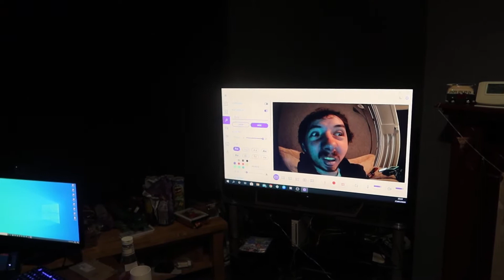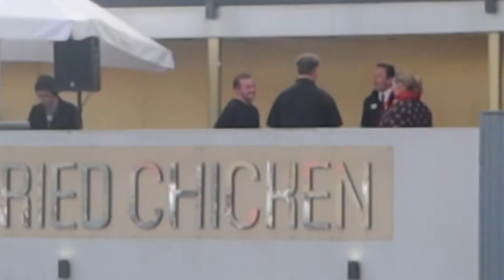WE GOT OUR SEASON PASSES FOR BLACKPOOL PLEASURE BEACH!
Hey guys, we had a cheeky day away and I FINALLY have my car back!! xx

If you would like to donate to help contribute to the growth of my channel then here is my link:

Thank you for your continued support and I am so grateful for every single one of you! xx